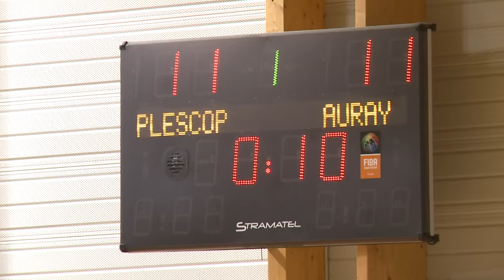Plescop vient à bout du leader Auray (27-26)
Handball Prénationale Masculine - Après une entame alréenne, les « Verts » vont trouver les ressources pour arriver à la pause sur le score de 11 partout. Recadrés à la mi-temps, Plescop trouve les solutions en défense pour maitriser kervadec-Le-Menhir avant de prendre la tête au tableau d'affichage et finir par s'imposer sur la plus petite des marges. Auray reste leader de sa poule de PréNat', mais voit Plescop revenir dans son tableau arrière.